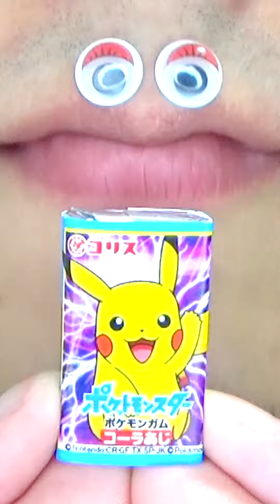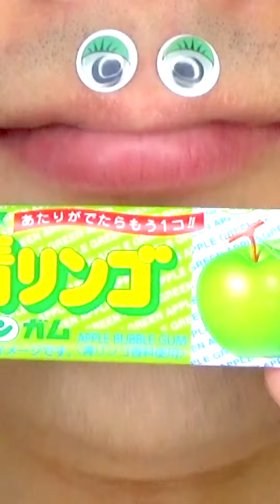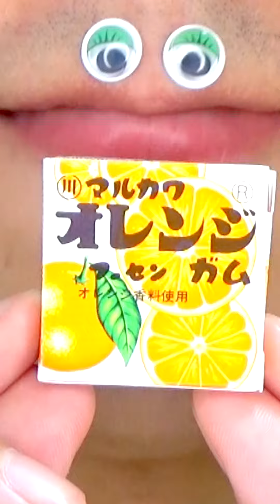Shasuke8b ASMR video 😋😋😋